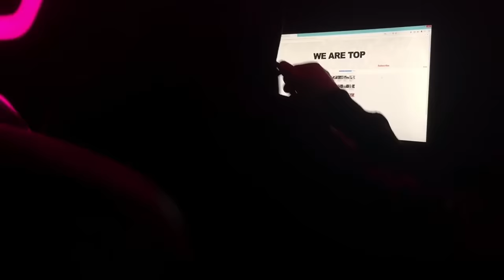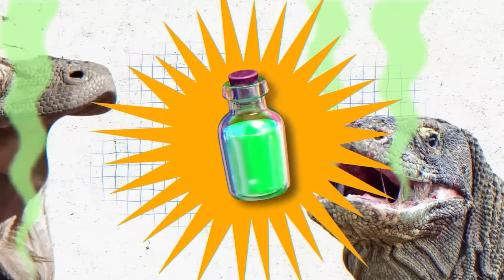This Is Why They Are Called Monkey Killers